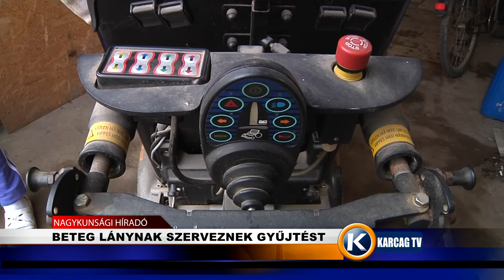Nagykunsági Híradó 20210505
- BETEG LÁNYNAK SZERVEZNEK GYŰJTÉST
- ÚJABB ÉTELADOMÁNY ÉRKEZETT
- ARCON ÜTÖTTE A GYEREKET
- MEGKEZDŐDTEK A KIVITELEZÉSI MUNKÁK